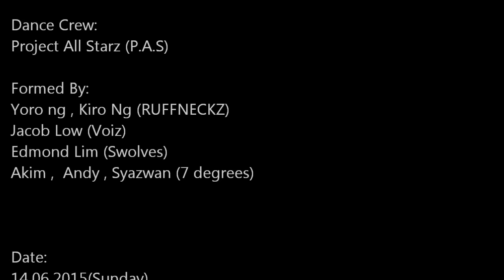Project All Starz (P.A.S) - Kpop World Festival 2015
Dance Crew:
Project All Starz (P.A.S)

Formed By:
Yoro ng , Kiro Ng (RUFFNECKZ)
Jacob Low (Voiz)
Edmond Lim (Swolves)
Akim ,  Andy , Syazwan (7 degrees)

Date:
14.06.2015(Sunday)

Event:
Kpop World Festival 2015 Malaysia

Venue:
Sunway Giza

Cover Song List:
1.Super Junior H - Cooking Cooking
2.Super Junior M - Swing

Video By:
Sunny Chow